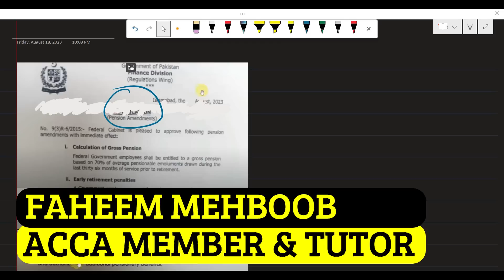Bad news for Government Employees | Changes in Pension Notification | Latest Updates | FBR